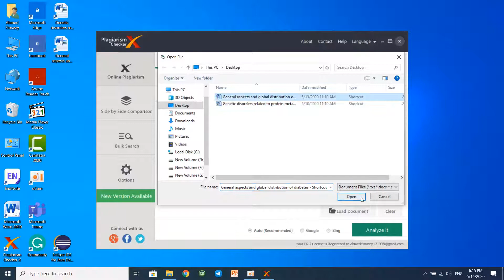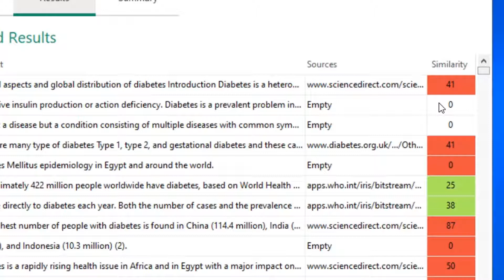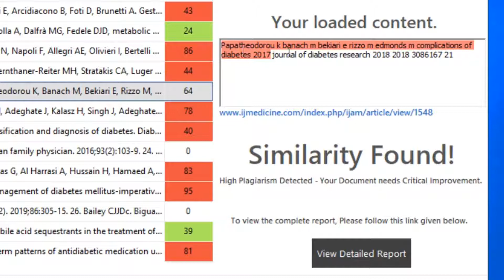كيفية تصحيح الابحاث لتجنب الاخطاء قبل تسليمة